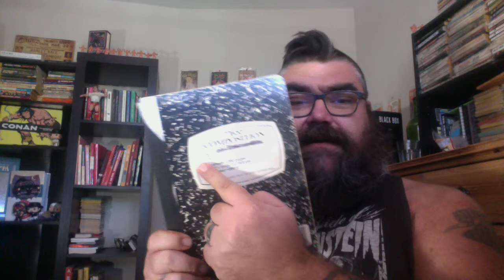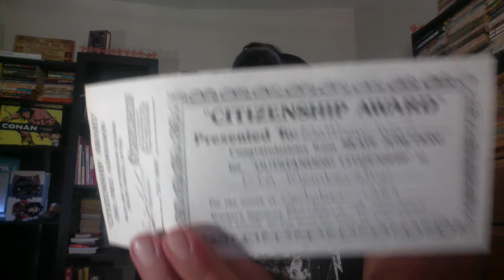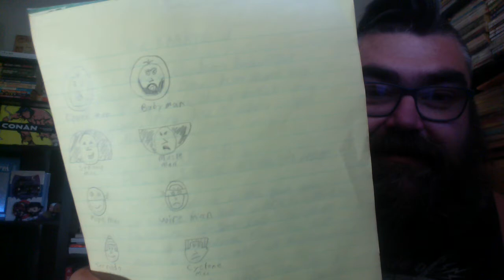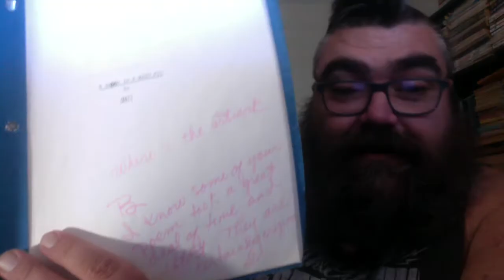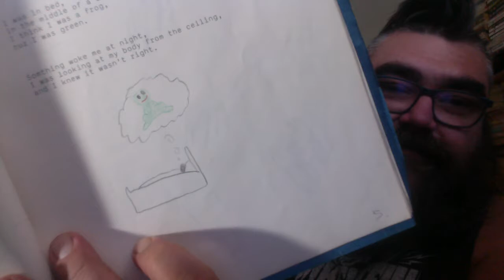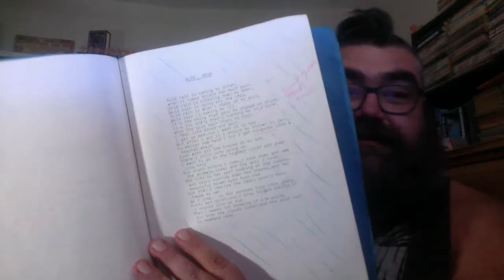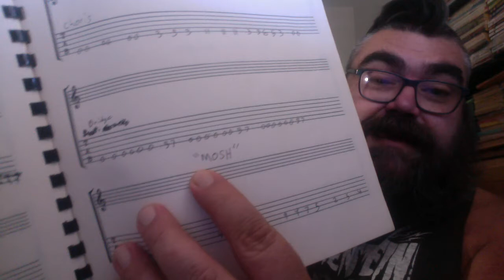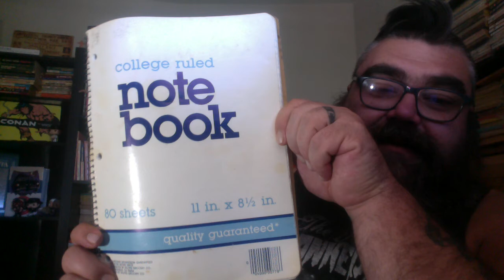Cringe - Reading my poetry stories from childhood and high school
Pharmaphoenix Rises
17 poems
32 pages
Yellow Card stock cover

Chat with me on Voxer:
paperbackjunky